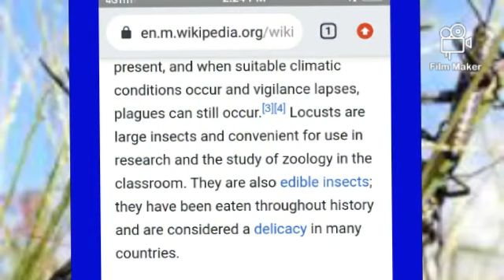LOCUST ATTACK./படையெடுத்து வரும் வெட்டுக்கிளி தப்பித்தது தமிழ் நாடு பூச்சி மருந்து தயார்!!!